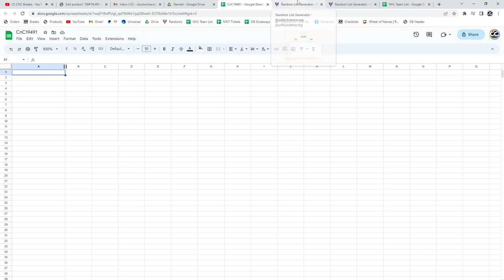20-21 Upper Deck Extended Hockey Case Chancer Break - CNC GB #19,491